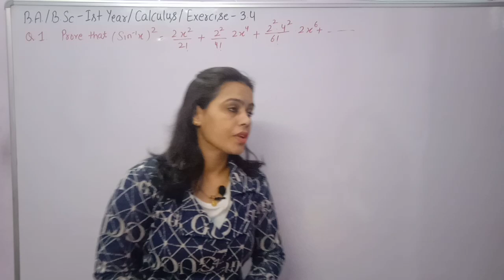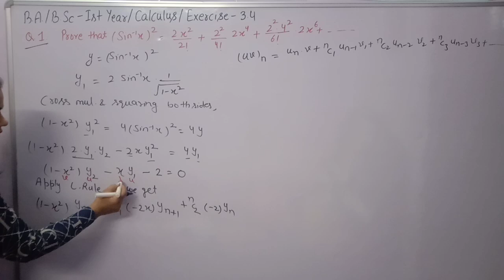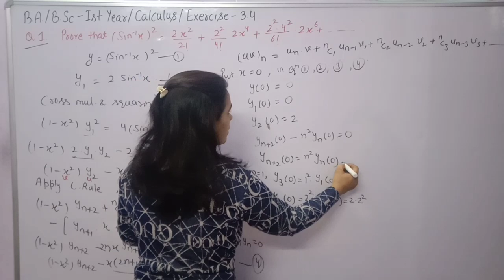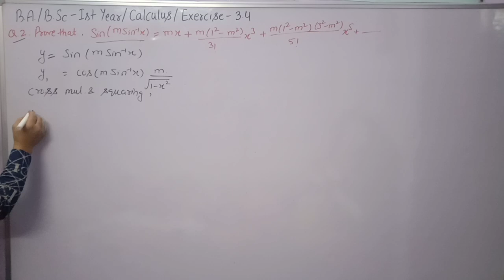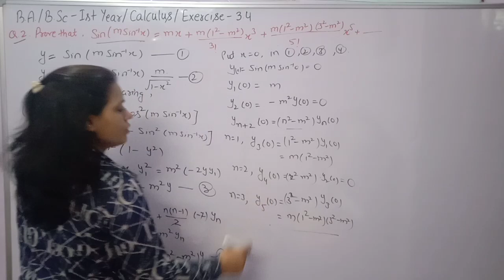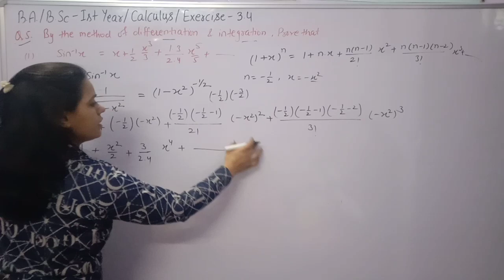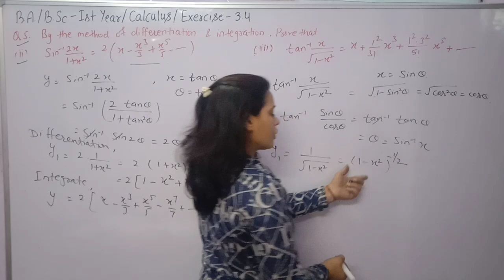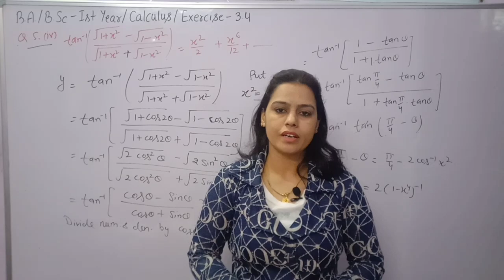To Find Expansion By The Method of Differentiation & Integration ||CALCULUS||B.A/B.Sc 1st Maths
In this video,you learn about how can we find Expansion by Differential Equation.
And how can find Expansion by the method of Differentiation and Integration also.

B.A /B.Sc 1st Maths by Anju Sangwan

Previous videos link of chapter 3rd:-